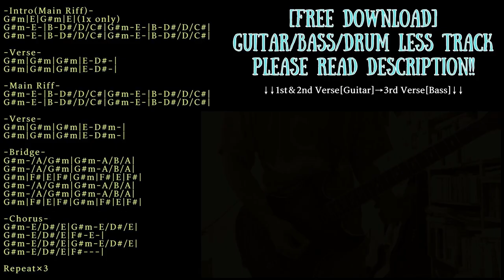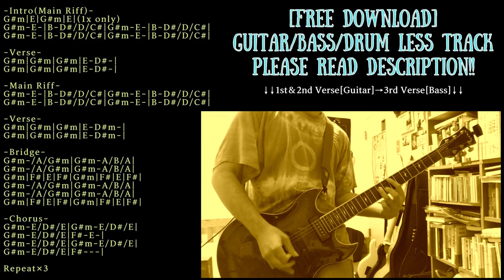Hardcore Punk Backing Track in G# minor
Trap/Chill/Ambient/House etc... with Guitar track

KEY=G# minor
BPM=185